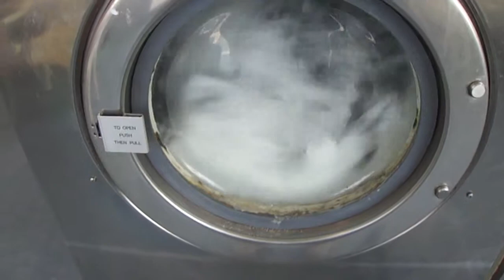why i hate washers